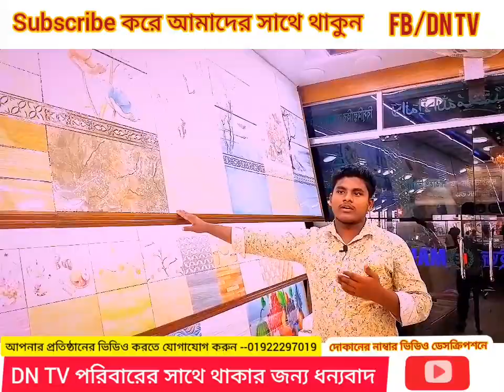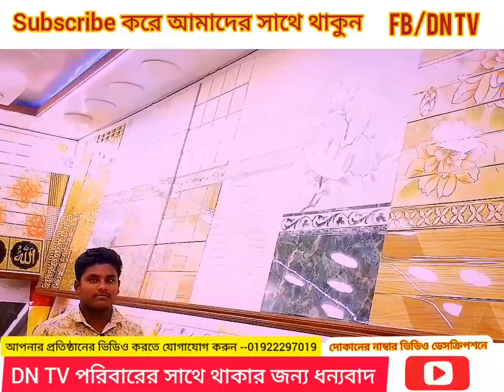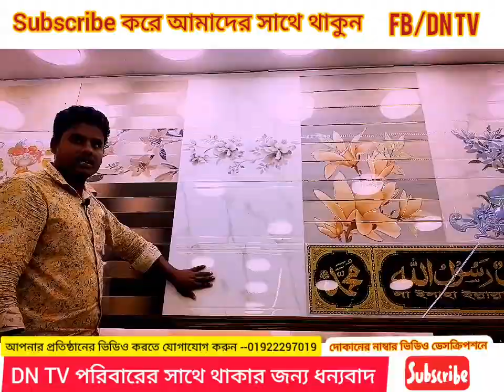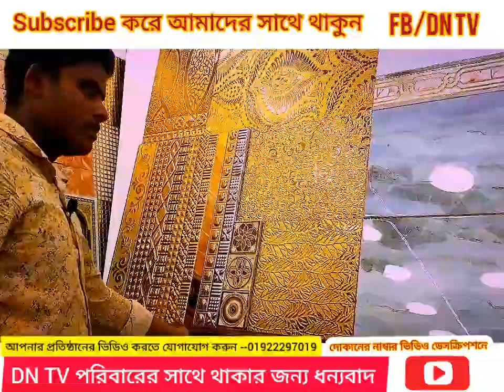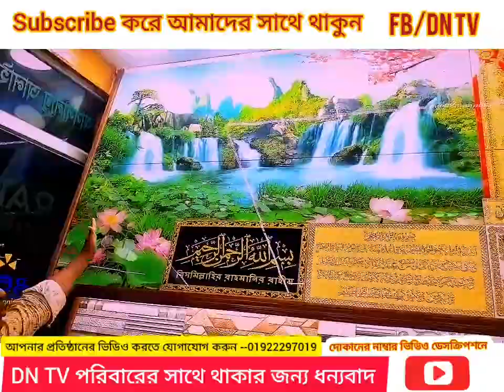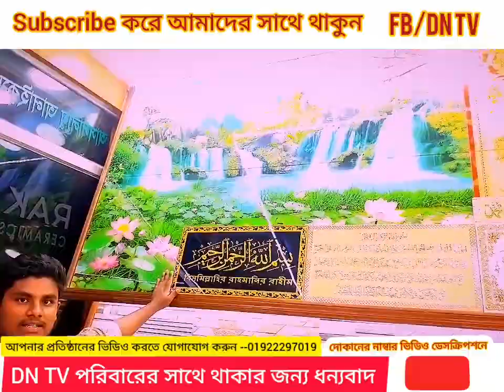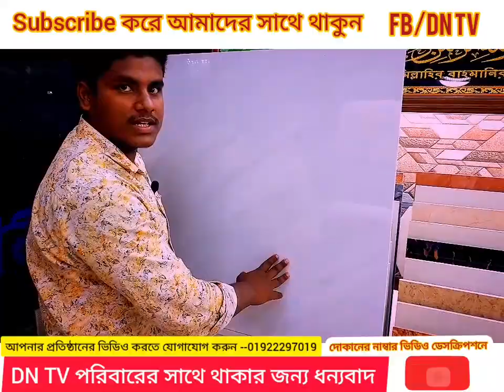L1 tiles price in bd | floor tiles price in bd |top floor tiles design | wall tiles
Mariya Enterprise
42, South Sayedabad, Doyagonj road Dhaka -1204
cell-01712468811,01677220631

আপনার দোকান বা শো-রুম এর ভিডিও করতে বা কোন ধরনের অভিযোগ বা পরামর্শের জন্য যোগাযোগ করুন 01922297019 এই নাম্বারে। ধন্যবাদ আমাদের সাথে থাকার জন্য।

@Marble flooring Jitendra sharma  @DN TV